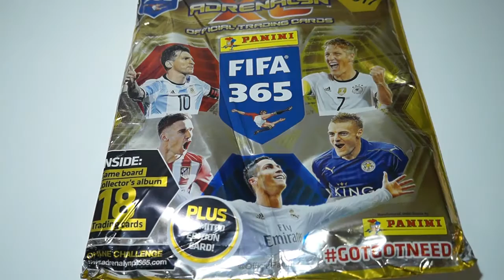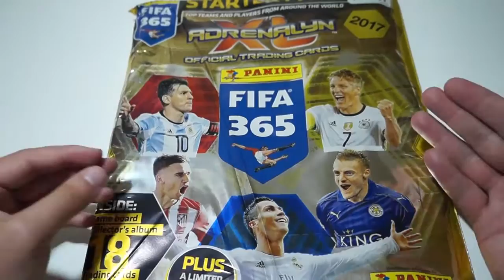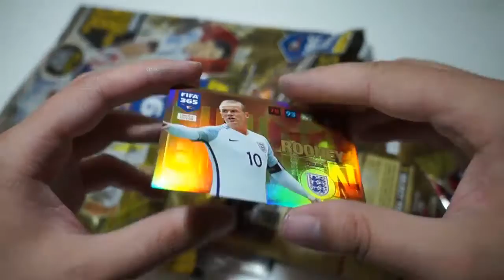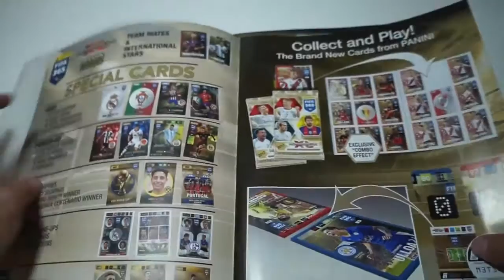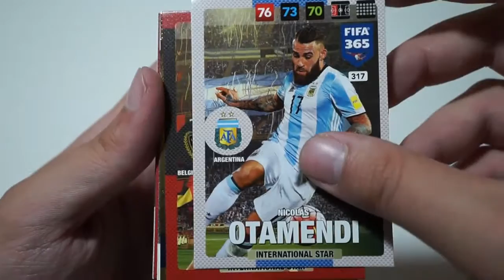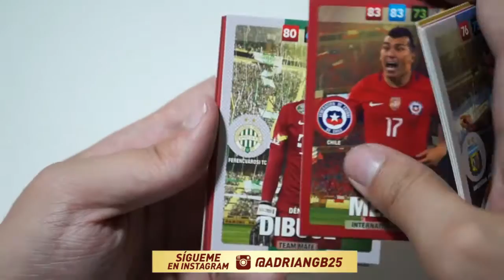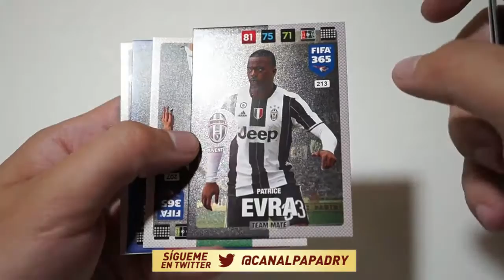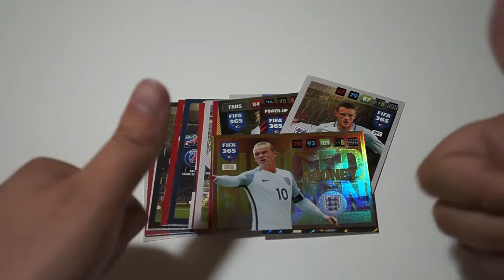UNBOXING STARTER PACK ADRENALYN XL FIFA 365 2017 | CROMAZOS!!